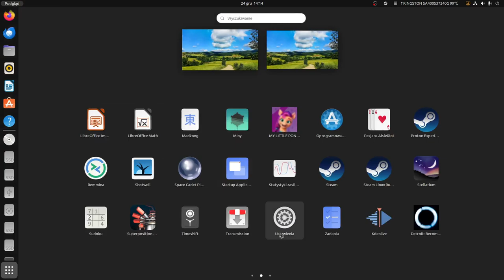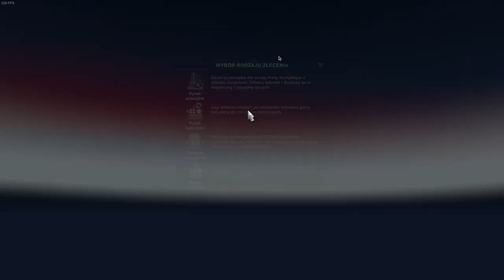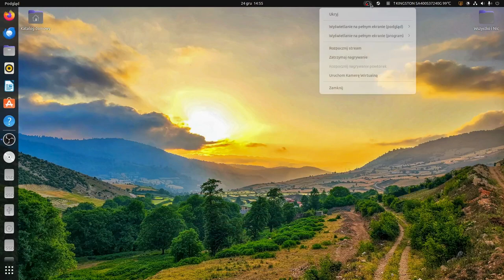Euro Truck Simulator 2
Euro Truck Simulator 2 – komputerowa gra symulacyjna stworzona i wydana przez SCS Software, będąca kontynuacją Euro Truck Simulatora. Dystrybutorem w Polsce jest cdp.pl. Premiera gry odbyła się 18 października 2012 roku.
Platformy Obsługiwane: Microsoft Windows, Linux, Mac OS
Producent: SCS Software
Gatunku: Niezależna gra komputerowa, symulator pojazdu, Gra symulacyjna
Wydawca: SCS Software
Data wydania: 19 października 2012 roku